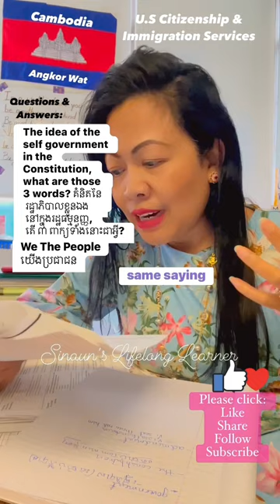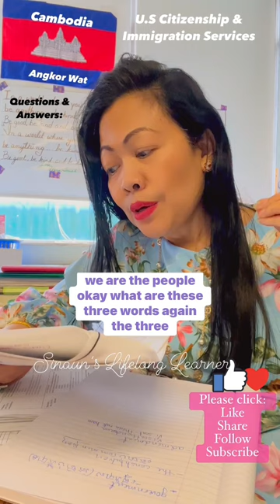Part 19. US Citizenship and Naturalization. Questions and answers to help with the test/interview.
Part 19. This video is related with the questions and answers related to the Americans/US government. I want to help those individuals who want to become the US citizens. ផ្នែកទី 19. សូមជួយចុច Like 👍🏻❤️ និងចែក SHARE រំលែកវីដេអូរបស់នាងខ្ញុំទៅកានបងប្អូនខ្មែរបស់យើងផ្សេងៗទៀតផង។ ដើម្បីបាទទួលវីដេអូបន្ថែមទាក់ទងនឹងការរៀន និងបង្រៀនភាសាអង់គ្លេស សូមតាមដានទំព័រ Facebook របស់ខ្ញុំ ដែលជាអ្នកសិក្សាពេញមួយជីវិតរបស់ស៊ីណូន។ សូមជួយចុច Like ហើយ SHARE ហើយ FOLLOW ដើម្បីបានទទួលវីដេអូរថ្មីៗទៀតពឺនាងខ្ញុំ ទូច សុីណូន។ 🙏🙏❤️សូមអរគុណច្រើនសម្រាប់ការគាំទ្រ។